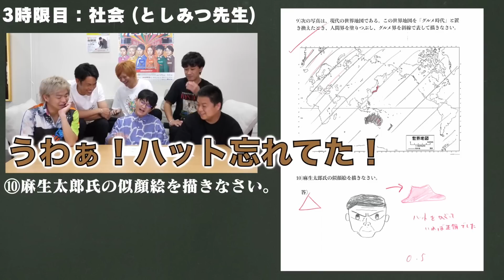「痛みに耐えてよく頑張った！ 感動した！」集【東海オンエア】【おまけ：麻生太郎さん集】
Twitterでは東海オンエアさんに関する情報を発信しています。